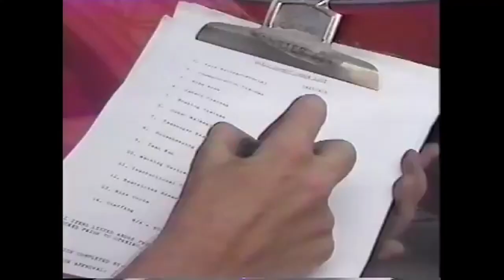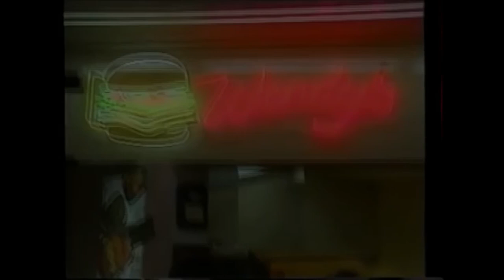Why Are 90's Employee Training Videos So... WTF??? - COMMENTARY VIDEO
One of the only benefits of starting a new job is the cheesy Employee Training video. Especially if that job takes place in the 90's!

I went down a rabbit hole and I'm taking you with me!

I’m Comedian Daniel Woodrow and I just started this channel. I will do reactions, stories, commentary, and talking head stuff. Weekly uploads on Monday, maybe even more often, lets see how this goes!